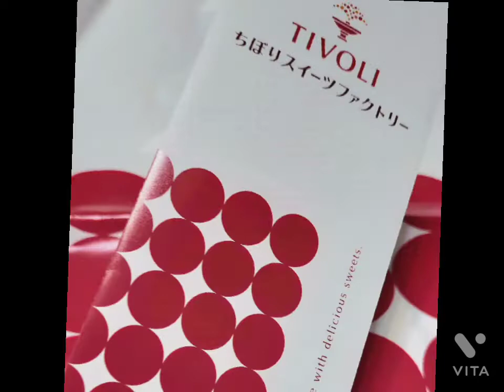【湯河原＆真鶴で夏休み】「家族旅行２日間ノープラン旅してみた!」星ヶ山公園 真鶴岬 ちぼりスイーツファクトリー 五所神社他 神奈川県足柄下郡湯河原町 真鶴町 仮想旅行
湯河原の温泉で3年ぶりの一足早い夏休み家族旅行。星ヶ山公園や真鶴岬、真鶴港の自然の中でのんびりしてきました。